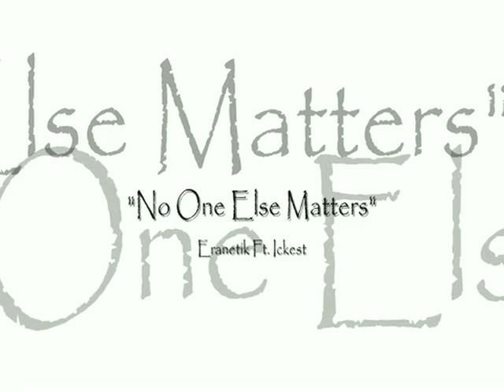ERANETiK x iCKEST - No One Else Matters [Prod. by Cha Cha Malone]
"No One Else Matters"
By: Eranetik & Ickest
Produced By: Cha Cha Malone

Lyrics:
[Verse 1]
Cause aint no one else matters, but you, you see
Youre the only chick I know, that would want to be
In my life as my love like family
Cause I know youll be here like family, take a walk with me
Let me tell you bout the finer thangs that imma show you
Let me tell you bout the love, imma give you
Cause in this life time, there aint no one better
You aint like the others, cause youre straight up clever
Yeah, and yous a real smart chick
Not one of em tricks, who want nothin but dick
Well always stick together, cause we will always click
We better then the rest, cause we just too sick
And Ill do, whatever I can do
Just to keep you satisfied, cause Im here for you
You the best I ever had, and I aint gonna lie
The only thing that matters to me, is you and I (holla)

[Chorus]
Even though this world withholds
Many fishes in the sea
You were never bait to me
Cause only you matter
Our love is far beyond this earth
You light up my atmosphere
The star of my astronomy
Cause no one else matters

[Verse 2]
Cause aint no one else matters, but me and you
Youre the only girl that I am willing to do
Youre the only girl that I will always pursue
Youre the only girl that I will give my heart to, cause I heart you
Aint tryna be corny with them lovey-dovey lines
Just tryna be straight, just like a line (get it)
But I dont have to put up a front
Cause you get my heart kicking, like its time for punt
Yeah Im saying too much, I dont really have to tell you
What I really feel, cause I know that you know boo
At times, I be asking myself
What I need to complete myself
But you is right there, and you is what is what I need
So when you are with me, thats a good deed
Because Im completing you and youre completing me
So aint nothing really matters but you and me (holla)

[Verse 3]
Where to start
I can't explain the feelings in my heart
I try to write it down sing it out
But I dont even come close to figure out babe
A definition of us and the wes
Cause you tremendously
Convinced me that no one else matters